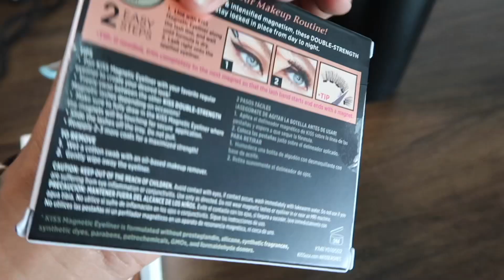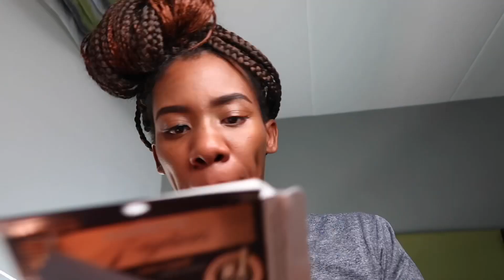**NEW** WEEKEND VLOG| WEEKEND TRIP TO AL.| PREGNANCY UPDATE| NEW COMPUTER CHAIR| PREGNANT MOM OF 4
Cleosha Jefferson
Centreville, MS 39631

FIND OUR BABIES REGISTRY HERE::::
Walmart

Vlog Equipment :

iPhone 12 Pro Max (don’t be afraid to use your phone to vlog)

Canon G7X Mark II: Canon PowerShot Digital Camera [G7 X Mark II] with Wi-Fi & NFC, LCD Screen, and 1-Inch Sensor - Black, 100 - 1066C001

Mini Tripod: Manfrotto PIXI Mini Tripod, Black (MTPIXI-B)

Actual Tripod: 62" Phone Tripod & Selfie Stick,...

Ring Light : Sensyne 12'' Ring Light with 67''...

Wired Mouse,Rii USB Computer...

Desk Organizer, Mesh Office...

Simple Modern Insulated Tumbler...

KIDMEN Rosegold Desk Accessory...

Computer Chair : Plush Velvet Office Chair, White - Adjustable Height